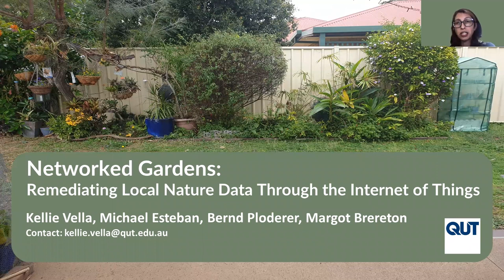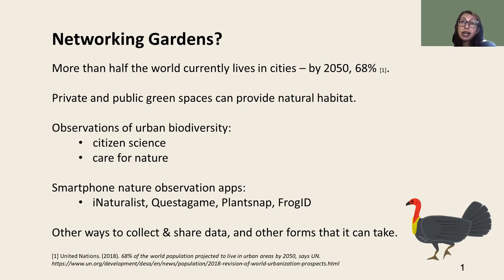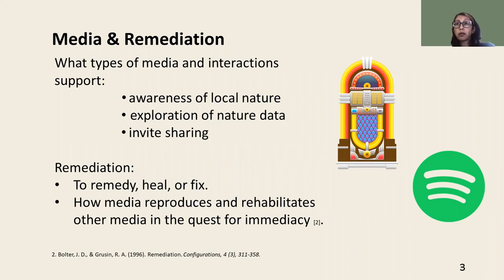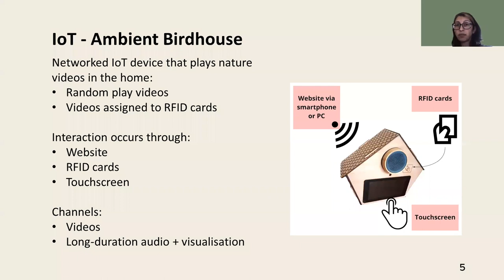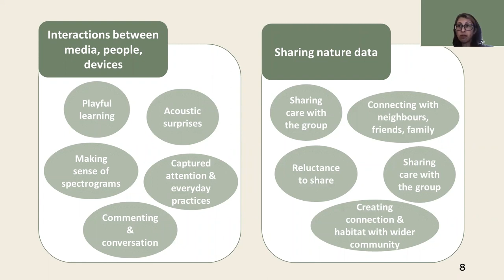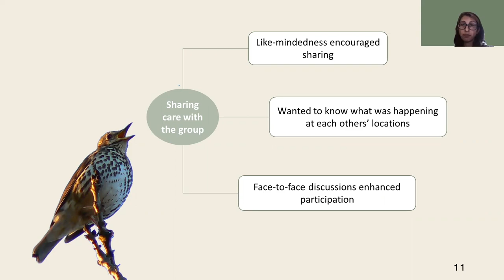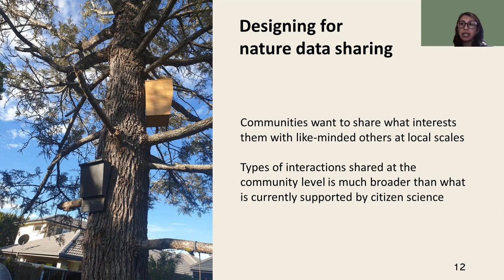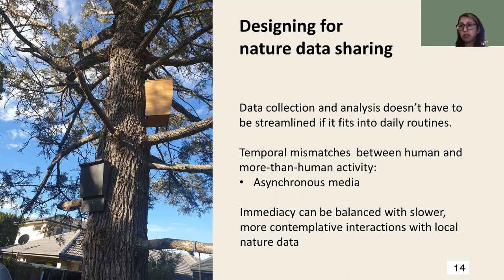Networked Gardens: Remediating Local Nature Data Through the Internet of Things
Session: Space & Interaction

Abstract
Urban life is increasingly disconnected from nature. How might we design for greater awareness of the life around us? We present a study of an Internet of Things (IoT) device, the Ambient Birdhouse, and sensors to learn what kinds of interactions and media supported participants' attention to local nature, and the sharing and exploration of nature data. Eight participants used the system and took part in individual interviews and group discussions. We found that diverse media and its reproductions and transformations (remediation), presented entry points for different kinds of users to engage with nature data. Notably, ambient acoustic media presented a means of both analytic sense-making and sensitizing users to nature. Patterns of sharing illuminated relational networks, as well as the affordances and challenges of different media. We contemplate how remediation impacts engagement with both nature and nature data and what this means for the design of IoT systems.

Video Presentations of DIS 2022